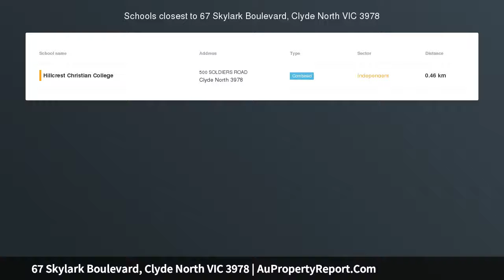67 Skylark Boulevard, Clyde North VIC 3978 | AuPropertyReport.Com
67 Skylark Boulevard, Clyde North VIC 3978
Property Type: house
Bedrooms: 4
Bathrooms: 4
Car Space: 3
NEST OR INVEST!